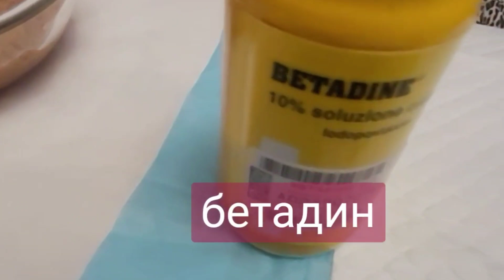Ко всем проблемам Чака- добавилась ещё одна ...😒